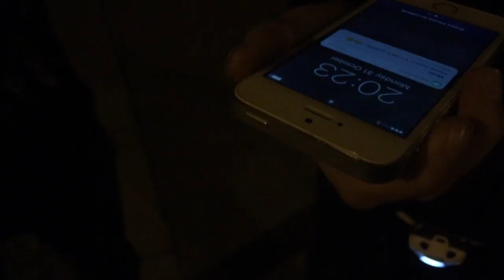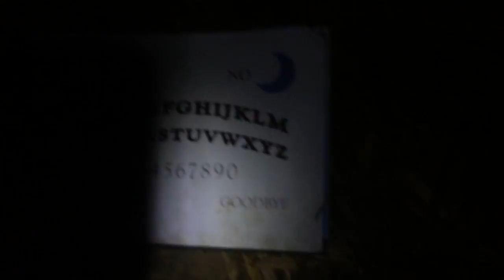HALLOWEEN SPECIAL: OUIJA BOARD!